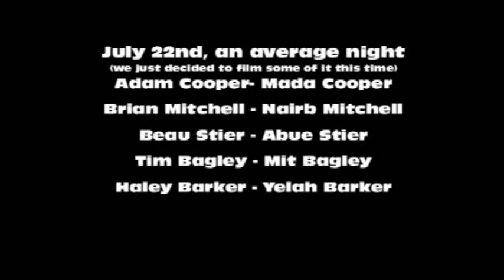Project Z: July 22nd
Just an average day